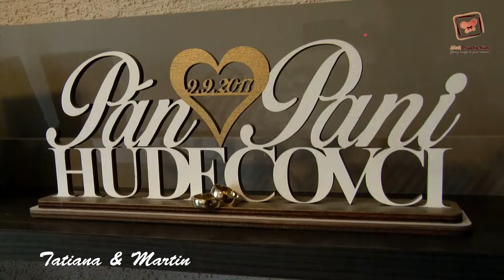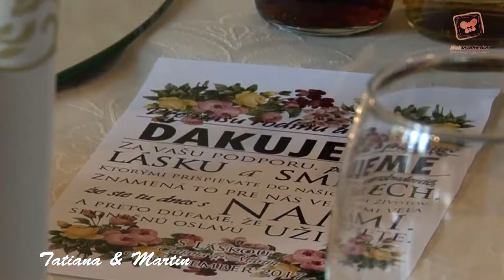Svadobný videoklip Tatiana & Martin